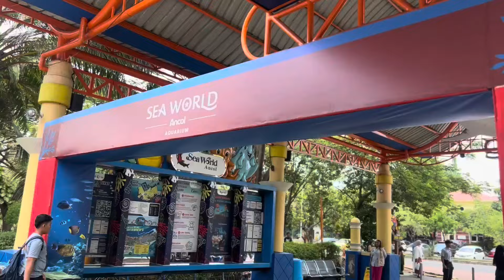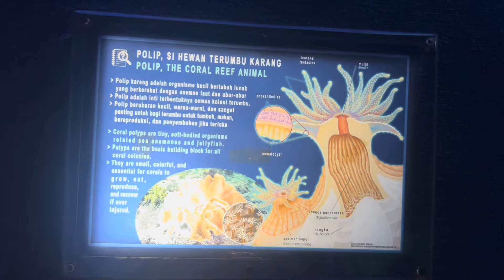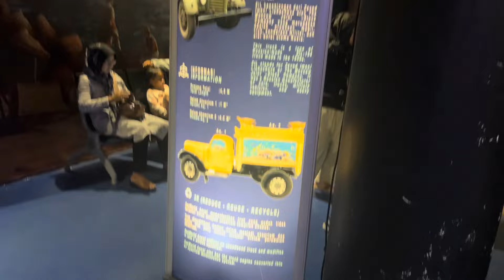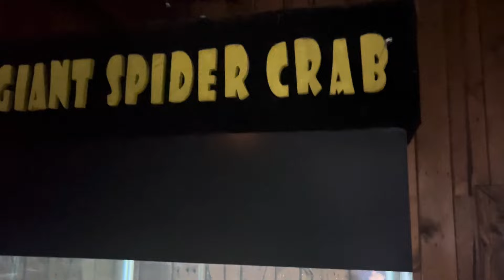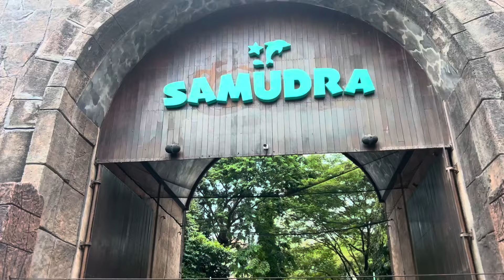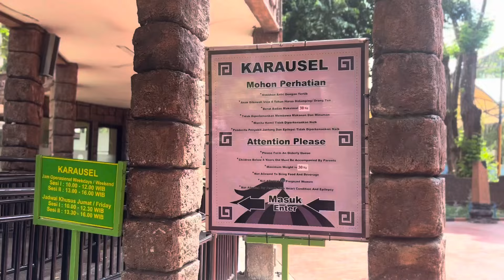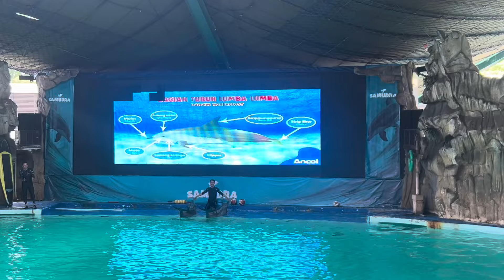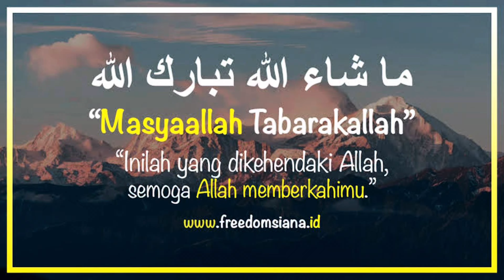Alhamdulillah ✨ Shört Holiyeay @ Ancol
Hai guys!!! Welcome to mÿ YouTube Channel Deira Razzaaq Darsono 😍 di Video kali ini aku mau sharing keseruan aku di Sea World dan Samudra Ancol✨ ada promo tiket juga guys kalian tinggal klik di video akun tiktok aku @razzaaqd_ terus tinggal pilih voucher yang kalian akan pilih masukin deh kode promo TODOYUK pada saat pembayaran yaa dapatkan diskon 5% juga ya guys! Enjoy with my video thank u loveee 💋💋💋💋💋💋💋 MasyaAllahTabarakallahAlhamdulillah deirarazzaaqdarsono samudraancol seaworldancol ancoljakarta @ancoltamanimpian